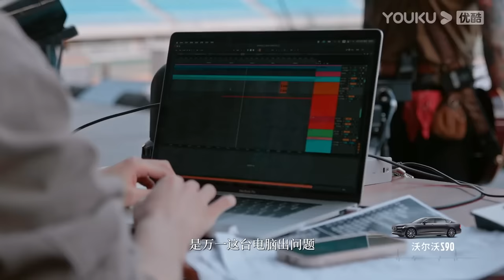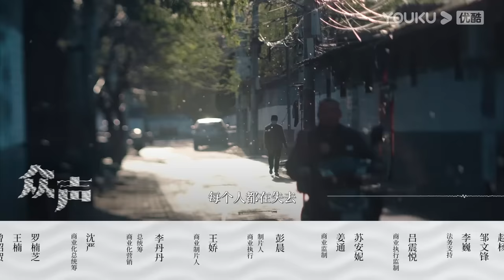【众声 The Echo of Life】EP3 对谈汪峰 做一块滚石 | 蔡康永/孙俪/汪峰/新海诚/隈研吾/林志玲 | 优酷纪实 YOUKU DOCUMENTARY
【众声 The Echo of Life】蔡康永在娱乐圈几十年浮沉看尽各样人生，这一次，他将独家在《众声》中释放心中的人文关怀能量，解读、挖掘更有厚度的别样当代生活。以温柔感知力与时代共情，以敏锐表达力戳破伪装。他将去往东京、台北、上海、北京，在每一地与一位对时代产生重要影响的极致人物进行访谈与生活共处。
★主持人：蔡康永
★嘉宾：孙俪 / 汪峰 / 新海诚 / 隈研吾 / 林志玲

00:00 The International Website youku.tv is now available!
02:00 Download YOUKU International APP to get early access to the full show